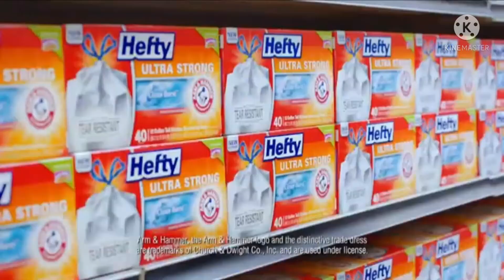Hefty Pero Es Un LatinoAmerica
Hefty Hefty Hefty